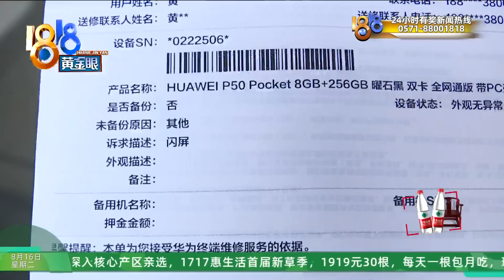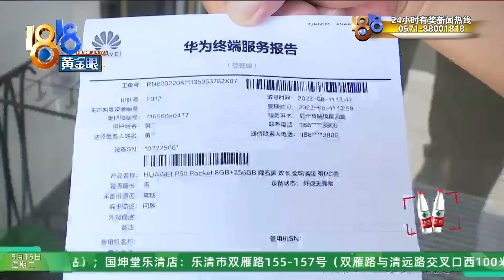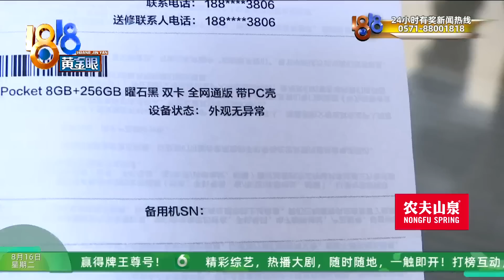【1818黄金眼】华为折叠屏手机第二天就绿屏，是否人为造成？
【“柔性屏”上的小点：“华为”折叠手机 惊喜变成失望】杭州王女士是华为手机的老用户，她反映，最近买的华为折叠屏手机，第二天屏幕就绿了，开不了机。华为售后说，可能是屏幕上有异物时就合上去了，人为造成损坏。王女士不认可，她手上有张单子，觉得售后“自相矛盾”。

新闻标签：